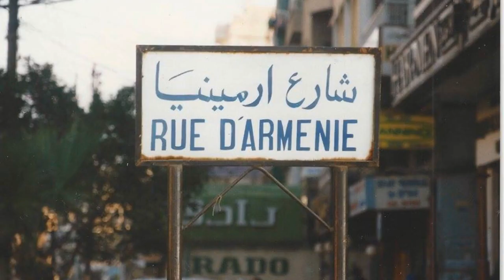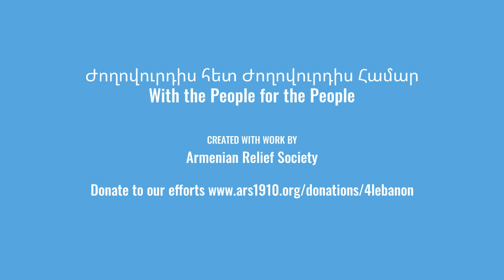Support for Lebanon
The Armenian Relief Cross of Lebanon  Araksi Boulghourjian Socio-Medical Center accepted 240 heavily wounded compatriots during the 1st 24 hours. Alongside the many hundreds who were not as severely wounded. The Center was closed for the evening when the explosion shook the neighborhood of Bourj Hammoud. Boulghourjian is located 3.8km from the blast zone. The structure had sustained heavy damage. Yet due to the necessity LOKH reopened the center with volunteers and doctors alike all coming to the aid of those in need.
Our V. Dekermendjian kitchen was heavily damaged. During the past 5 months the Staff and volunteers were serving 3,000 hot meals per week. After the blast once the damage was cleaned up and sanitized the staff and many volunteers began preparing hot meals for the community once again. Delivering 1,000 meals on Friday, Aug. 7, 2020.
Of the initial $100,000, $30,000 has been transferred and we will continue to transfer funds in the upcoming days. Our first priorities are to help the wounded or those who need medical treatment, and to prepare hot meals to help those who are unable to use their kitchens. Further phases are planned, and we will share them once they are finalized.
Also, on Friday Aug. 7th we received a call from Code 3 Angels a nonprofit who has done vast training in Armenia and Artsakh teaching various people first aid as well as in USA, and different countries. The call was to help acquire medical supplies to help Lebanon. Shortly there after we received a separate call from Armenian Fund USA, chair Maria Mehranian, who stated that if the ARS were able to get supplies, they would sponsor the Cargo shipment to Lebanon. It is amazing how the hearts of our community come together in a time of need. We are currently working on acquiring the materials requested from Lebanon and hope that the shipment will become a reality.
Many others have joined our campaign, individuals, celebrities, and you. Your donations large and small have filled our inboxes, from the smallest donation to the largest, your partnership with the ARS shows that this 110-year-old organization still serves a purpose in our communities in 27 different countries. The ARS is the Heart of our communities and will continue to serve our people for our motto is With the People, For the People. Always ready to serve, this grass roots force is Fearless and on the front lines whether in the Diaspora or in our Nation.